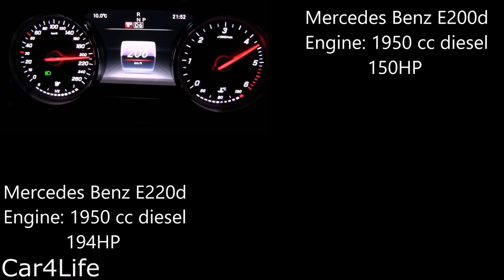Mercedes Benz E-Class 200d vs 220d speed comparison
Mercedes Benz E Class 2016 avantgarde sedan
Speed Comparison
200d vs 220d